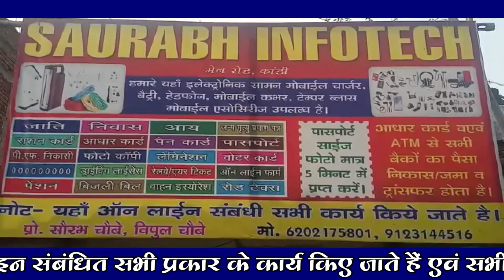शिक्षा पदाधिकारी के द्वारा सेवानिवृत्त हुए शिक्षक और शिक्षकेतर कर्मियों के सम्मान में एक कार्यक्रम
भवनाथपुर प्रखंड शिक्षा पदाधिकारी के द्वारा सेवानिवृत्त हुए शिक्षक और शिक्षकेतर कर्मियों के सम्मान में एक कार्यक्रम आयोजित कर भवनाथपुर,खरौंधी और केतार क्षेत्र के विभिन्न कोटि के सरकारी स्कूलों के 21 कर्मियों को एक-एक शॉल,डायरी-कलम तथा फलदार पौधा देकर सम्मानित किया। जबकि इसके पूर्व कार्यक्रम की शुरुआत बीईईओ राकेश कुमार,सेवानिवृत्त शिक्षिका सरोज सिंह तथा बीपीओ रवींद्र मेहता ने संयुक्त रूप से दीप प्रज्वलित कर तथा कस्तुरबा स्कूल की छात्राओं ने स्वागत गीत प्रस्तुत कर किया। कार्यक्रम का संचालन शिक्षक पांडेय सूर्यकांत शर्मा तथा धन्यवाद ज्ञापन उमेश कुमार ने किया।
मौके पर बीईईओ ने संबोधित करते हुए कहा कि शिक्षक कभी रिटायर्ड नहीं होते हैं,बल्कि उनके कंधे पर जिम्मेवारी और बढ़ जाती है,और अब आपको अपनी ज्ञान की ज्योति से समाज में फैले हुए अंधियारे को उजाला करने की जिम्मेवारी आ गई है,और मुझे भरोसा है कि आप जिस निष्ठा से बच्चों की शिक्षा दिये,उसी तरह से आगे की जिम्मेवारी को निभाएंगे। उन्होंने कहा कि सभी शिक्षक वक्ताओं ने में उक्त कार्यक्रम के लिए मेरी सराहना की पर यह प्रयास सभी शिक्षक और कर्मियों के प्रयास से सफल हो सका है।